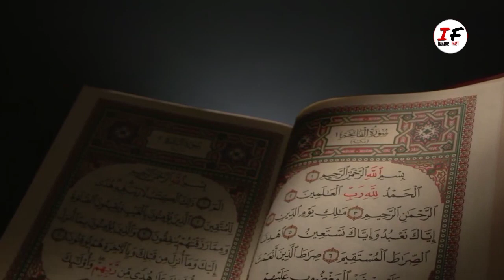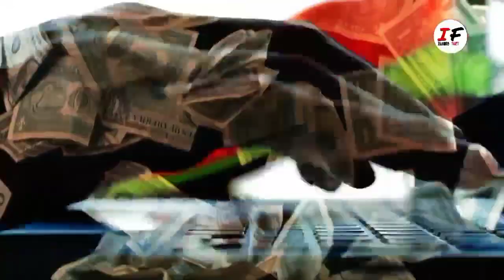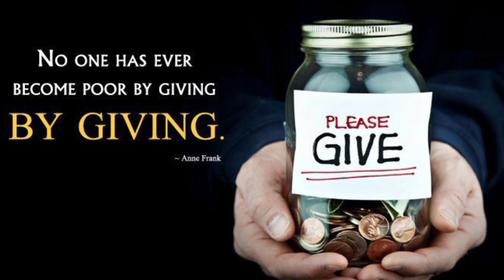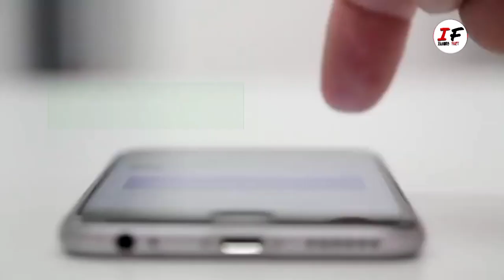Allah ne insan ko kyu paida kiya? @IslamicfactOfficial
Allah ne insan ko kyun paida kiya ///

Friends is video me maine aapko aapko is cheez ke baare me bataya hai ki Aakhir hamare rab ne hame is duniya me kyun bheja hai usne hame kyun paida kiya kyun Allah paak ne insano ko banaya to  isliye aap is video ko jyada se jyada share kijiye to friends  aap video puri dekhiye aur aap logon se request hai ki aap comment me ye jarur batana ki video kaisi hai aur umeed hai ki video aapko pasand aayegi aur agar video pasand aayi Ho to video ko like, comment aur share jarur kar dena